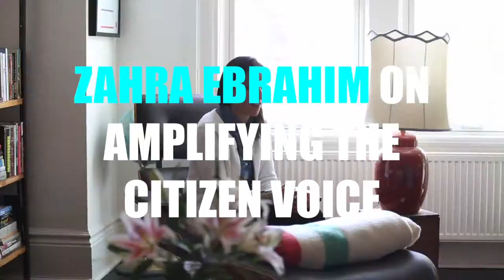Is Toronto a good city or a great one?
When it comes to cities, the difference between goodness and greatness may be the extent to which citizens have a say, and on that, Toronto can do better.